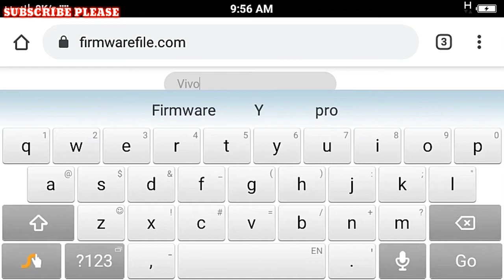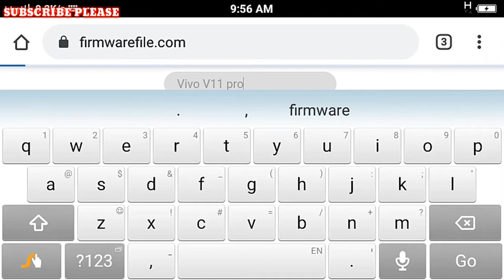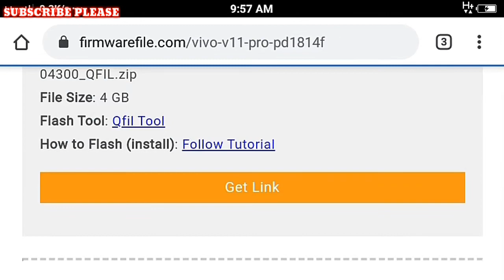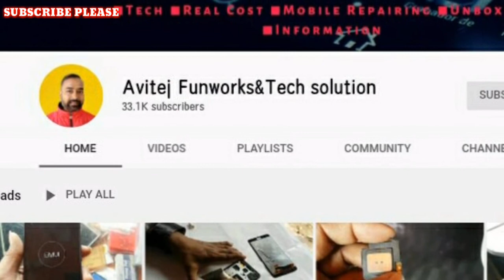How To Download Vivo V11 pro Flash File | Vivo V11 pro Stock Rom (Latest File)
How To Download Vivo V11pro Flash File | Vivo V11pro Stock Rom (Latest File)

Step 1: Download and extract the vivo V11pro stock firmware package on your computer.

Step 2: After extracting the package, you will be able to get the Firmware File, Flash Tool, Driver, and How-to Flash Guide.

Step 3: Install the provided USB Driver on your Computer, and if in case of USB Driver is already installed, SKIP this step).

Step 4: Follow the How-to Flash Manual to Flash the Firmware on your vivo V11pro Device.

MOBILE phone
original combo
original screw
original screen
oppo screen
vivo screen
mi screen
samsung body
video
sort video
youtube
videos
unlock phone
how to unlock